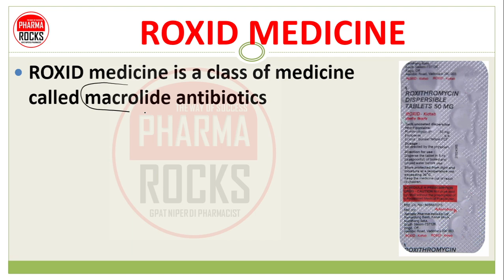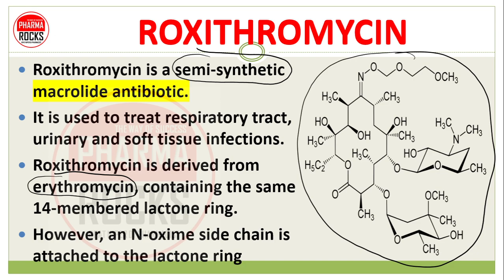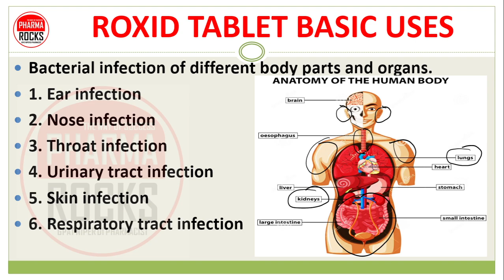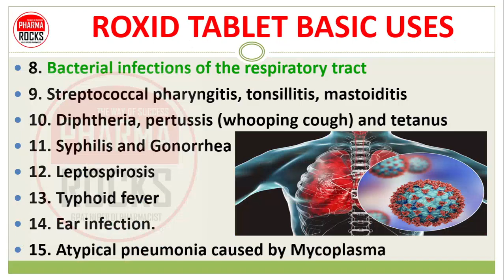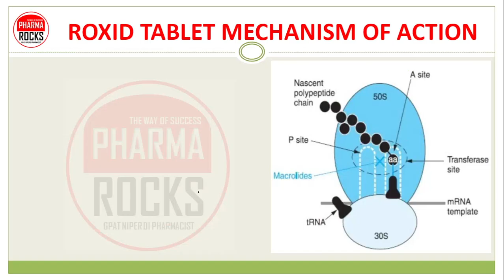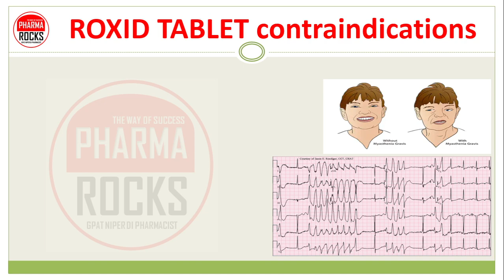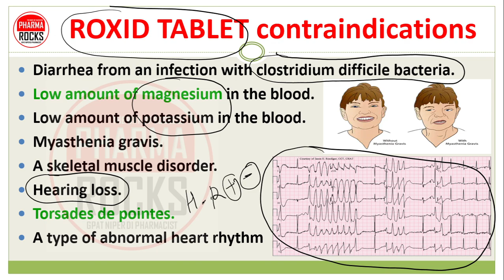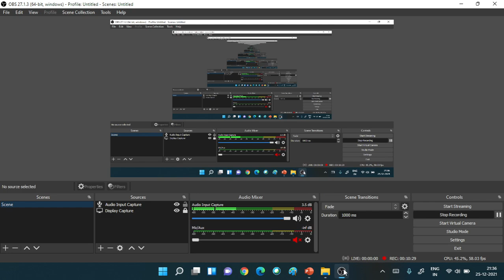ROXID-150, ROXID-300, ROXITHROMYCIN, USE, DOSE, SIDE EFFECT, रॉक्सीड टैबलेट कोनसी बिमारी में लेते है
ASSISTANT PROFESSOR
FOUNDER PHARMAROCKS
PHD SCOLAR (GTU AHMEDABAD)

📚 STUDY MATERIAL
👨🏼‍🏫 VIDEO LECTURE
📊 TEST SERIES